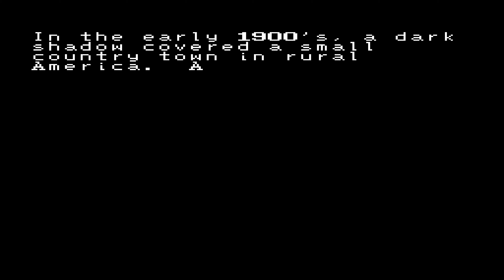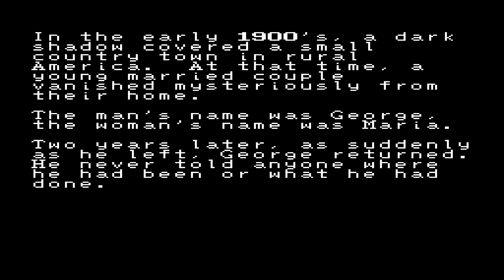EarthBound - Prototype - NES - Ares - Core i7 2600 - GTX 970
EarthBound - Prototype
Nintendo NES - Ares
April 2022

a prototype of EarthBound for the NES.  looks and runs good...

16gb DDR3 (4x4gb)
128gb SSD - 2tb HDD